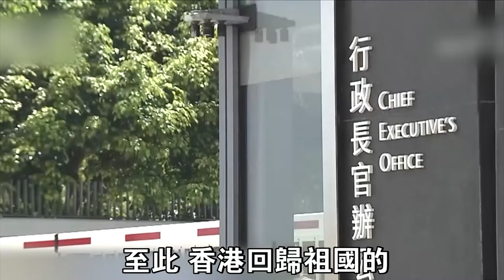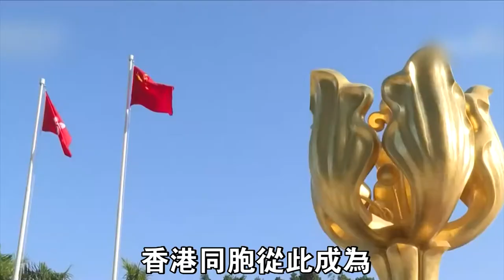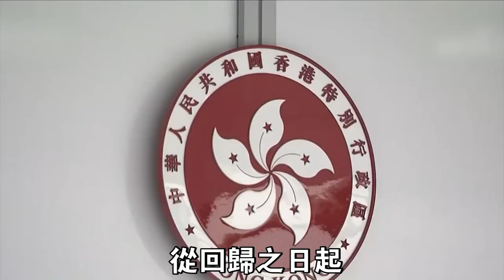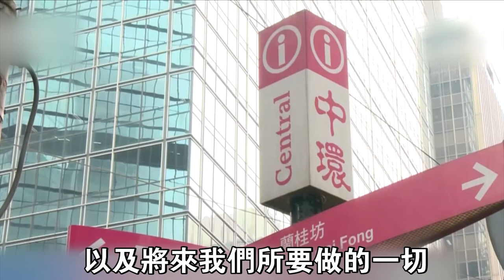香港回歸：開闢實現祖國統一的新途徑